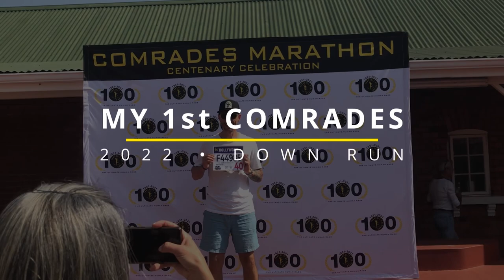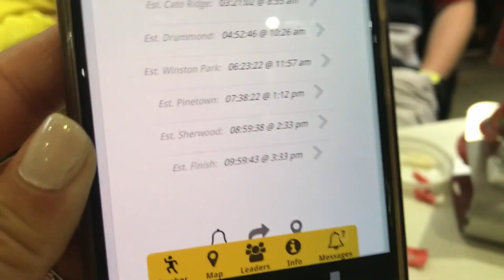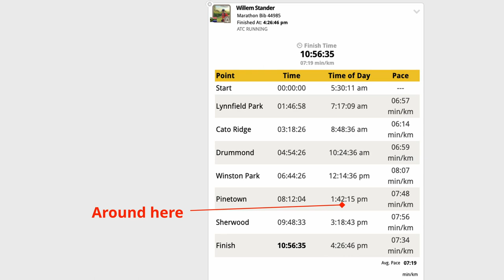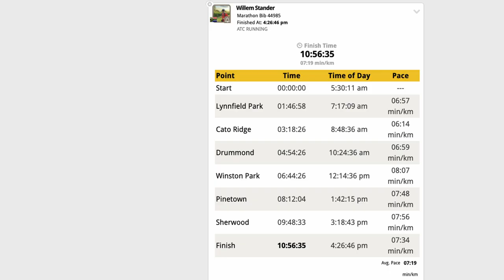Comrades Ultra Marathon • Aug 2022 • The Ultimate Human Race • Down Run • Runner / Supporter VLOG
With the help of my amazing family and support from my friends, I managed to finish my first ever Comrades Ultra-Marathon on August 28th, 2022 in just under 11 hours! Nothing beats being there in-person, but for those who could not make it, here's a little home-made documentary of this incredible event from our particular vantage point: 2 days in 20 minutes!